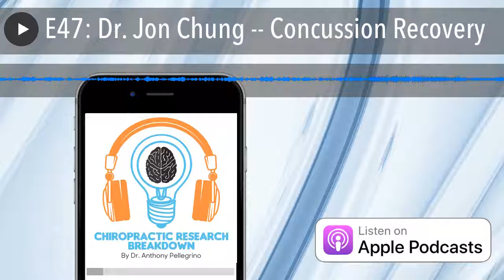E47: Dr. Jon Chung -- Concussion Recovery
Live with Dr. Jon Chung breaking down exactly what chiropractors know about concussions!

Check out chiroedgemedia.com to get this info straight to your inbox.